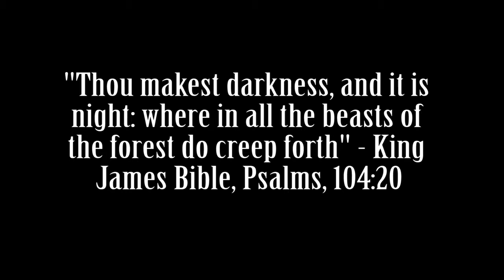Nyctophobia | Short Horror Film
A man suffering from nyctophobia (fear of the dark) has to walk home in the dead of night, while being followed.

Director: Daniel Ellis
Writer: Michael Miller and Dan Ellis
Editor: Benito Derosa
Sound: Michael Miller